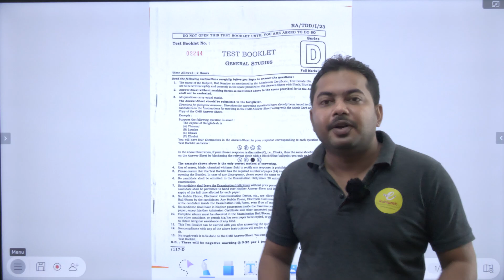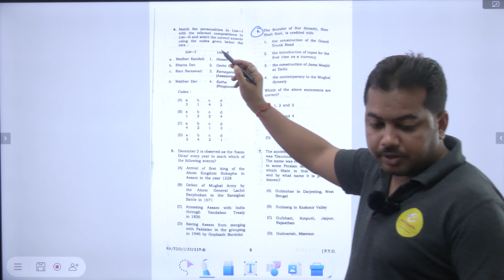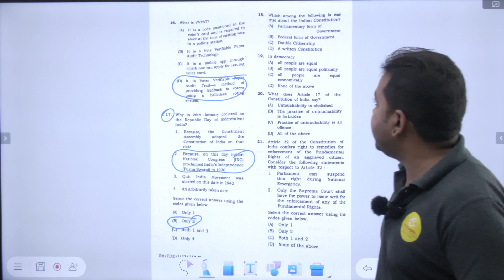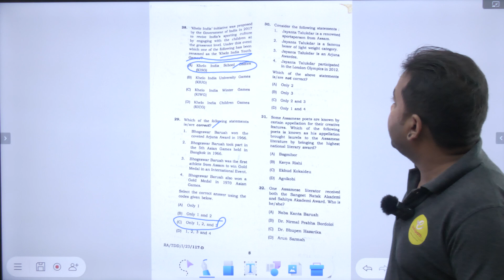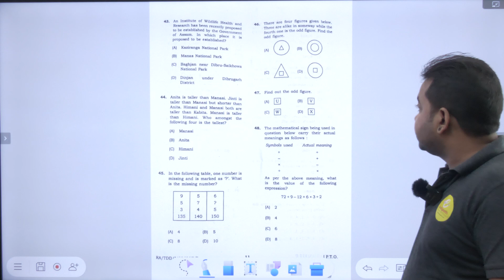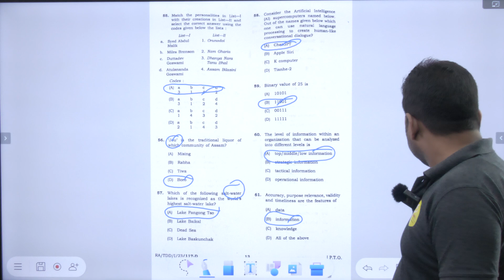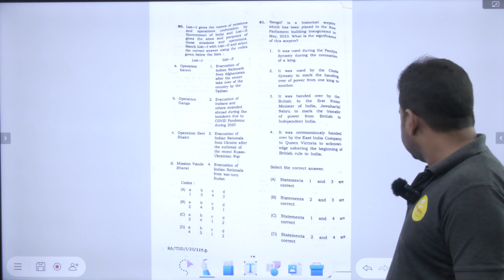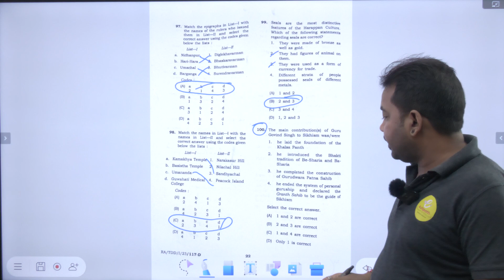APSC Research Assistant Fully Solved Paper | Exam Dated: 27-08-2023 | 100+ GS MCQs Solved |eKuhipath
Correction Alert:
2. D
31. B
72. C